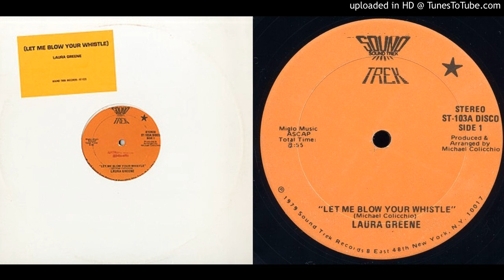Laura Greene – Let Me Blow Your Whistle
dated 1979